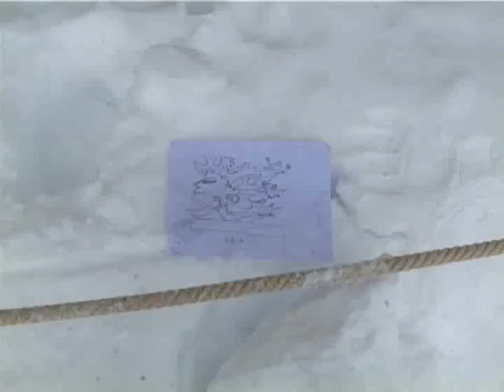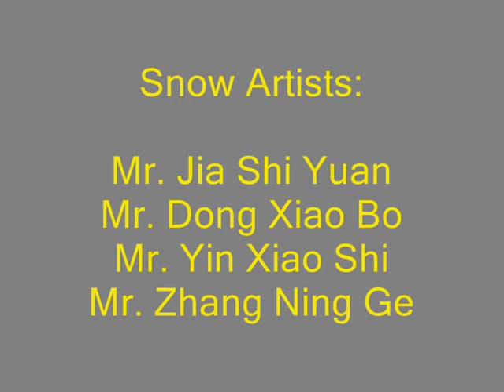GRF Davos - Snow and Art Harbin-Davos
Snow sculptures from Harbin (China) at the Hotel Schatzalp in Davos during the World Economic Forum 2009. Coordinated by Global Risk Forum GRF Davos (Switzerland).